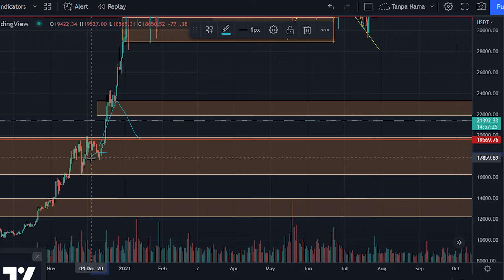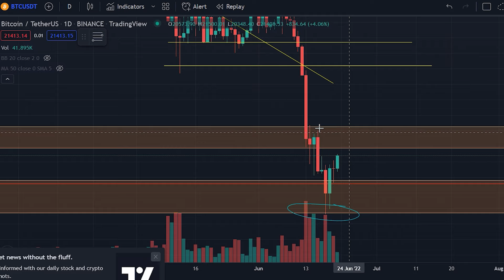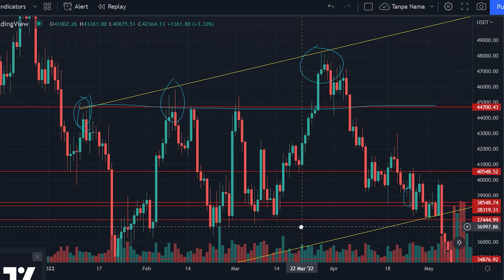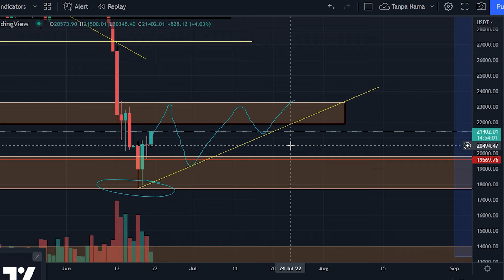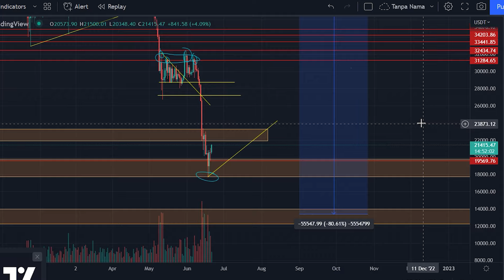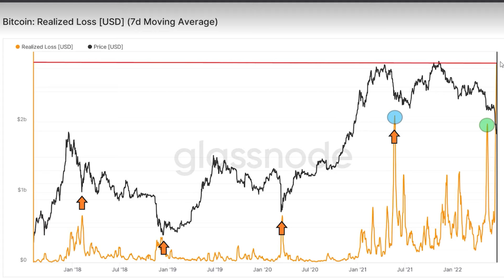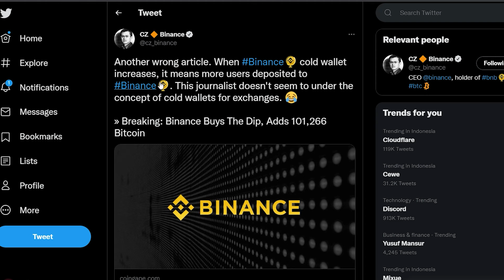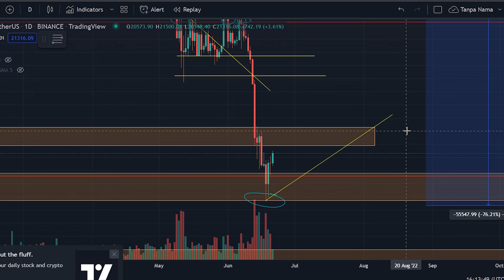Bitcoin update & Bitcoin analysis Hari ini, Bitcoin sideway, kapan Bitcoin naik? Bitcoin Indonesia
Guys, Harga Bitcoin lagi sideway cenderung turun nih, gak cuma bahas bitcoin update dan bitcoin analysis, kita juga akan bahas data onchain bitcoin terkait bitcoin realized loss! dan juga berita mengenai CZ yang beli Bitcoin.